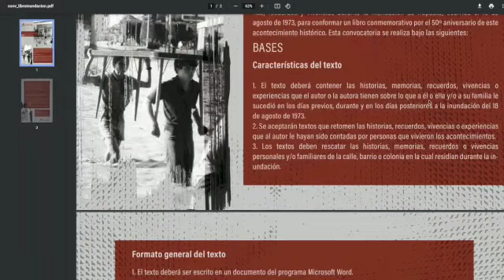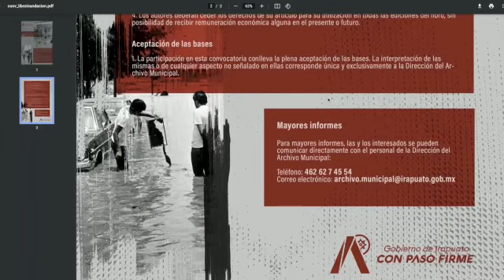¿Viviste la inundación del 18 de agosto de 1973 en Irapuato o tienes algún familiar que la vivió?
¿Viviste la inundación del 18 de agosto de 1973 en Irapuato 🍓 o tienes algún familiar que la vivió? ¡Escribe tu historia y recuerdos! Tienes hasta el 18 de diciembre de este año, para participar en la convocatoria del Archivo Histórico Municipal 📖.
AQUÍ 👇🏽 te damos todos los detalles